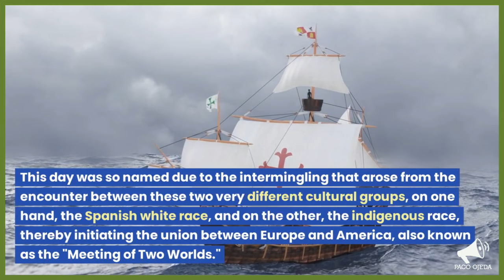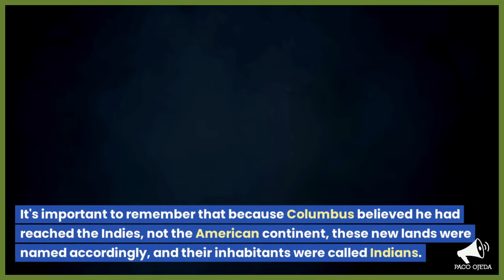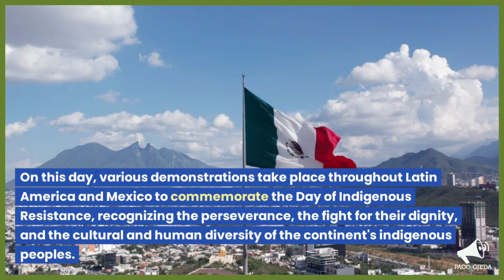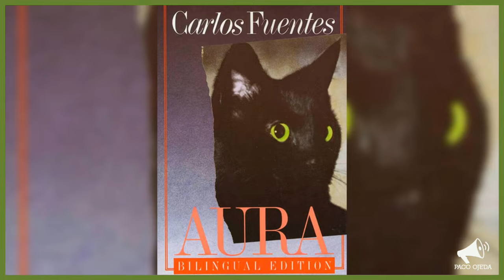Puerto Vallarta Coffee & Headlines • October 20, 2023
In this pre-recorded edition of Coffee & Headlines we touch base on the municipality of Tlaquepaque, and why you may want to visit sometime. We take a closer look at October 12, Day of Indigenous Resistance and offer a few books that will help you get closer to Mexico.

Need help to find an answer to your question?
Coffee & Headlines is also made possible by the following Community Partners:
Joint. Boutique Hotel and Cowork

From today’s pre-recorded broadcast:

Discovering Mexico Through Its Literature

Pedro Páramo
by Juan Rulfo
Amazon.com: Pedro Páramo: 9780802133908: Rulfo, Juan, Peden, Margaret Sayers, Sontag, Susan: Books

Como Agua Para Chocolate
Like Water for Chocolate
by Laura Esquivel
Like Water for Chocolate: Esquivel, Laura.: 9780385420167: Amazon.com: Books

Cartucho
Nellie Campobello
Amazon.com: Cartucho and My Mother's Hands (Texas Pan American Series) (Spanish Edition): 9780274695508: Campobello, Nellie, Meyer, Doris, Matthews, Irene: Books

Salón de Belleza
Beauty Salon
by Mario Bellatin
Amazon.com: Beauty Salon: 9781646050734: Bellatin, Mario, Shook, David: Books

The House on Mango Street
by Sandra Cisneros
The House on Mango Street by Sandra Cisneros (19-Jul-2004) Paperback: Amazon.com: Books

El Laberinto de la Soledad
The Labyrinth of Solitude
by Octavio Paz
The Labyrinth of Solitude: Octavio Paz: 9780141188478: Amazon.com: Books

La Noche de Tlaltelolco
Massacre in Mexico
by Elena Poniatowska
Massacre in Mexico (Volume 1): Poniatowska, Elena, Lane, Helen R., Paz, Octavio: 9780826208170: Amazon.com: Books

Aura
by Carlos Fuentes
Aura: A Novel (English and Spanish Edition): Fuentes, Carlos, Kemp, Lysander: 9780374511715: Amazon.com: Books

EVENT REMINDERS

OCTOBER 24: TONY BENNETT • His Life and His Music
THIS IS AN ENCORE PRESENTATION, BY REQUEST!
The music world suffered a significant loss with the unfortunate passing of Tony Bennett. A true legend, he will be deeply missed by all who knew him. Nevertheless, his music will undoubtedly continue to touch hearts for generations to come. During the presentation, we will delve into Bennett's captivating journey, from his early struggles as an aspiring singer to his meteoric rise to international stardom.

OCTOBER 26: DISCO! • Evolution and Cultural Impact
In this presentation, we'll explore the captivating history of this genre that defined an era. From the glamorous nights at Studio 54 to the iconic 'Saturday Night Fever' soundtrack, disco was more than just music; it was a cultural phenomenon.

NOVEMBER 1: DAY OF THE DEAD
In this session, we'll delve into the heart of Mexican culture and traditions, exploring the holiday's unique blend of music, customs, and stories. This celebration, which honors departed loved ones, offers a profound connection between the living and the deceased.

NOVEMBER 7: OPERA • An Introduction
Did you know that opera is one of the oldest forms of popular live entertainment that continues to draw massive crowds today? In this presentation, we will dive into the origin of opera, its evolution, and how it continues to transform itself today while reaching new audiences. We will also explore popular selections from the repertoire and provide valuable tools and suggestions for everyone, from newcomers to seasoned devotees, to enhance their opera experiences.